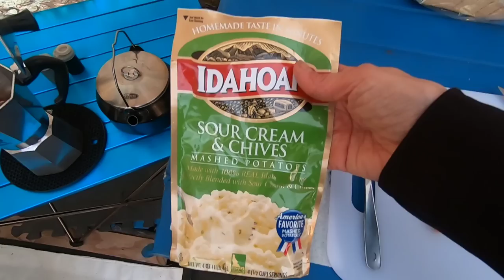BIG Annual Mens Winter Camp Highlights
This is this winter's version of an annual Alaskan winter men's campout that has been going on for several decades.   I camped out for 4 days at this campout and then Connie went back in to the same location and her and I camped out another 3 days.   Seven great days of winter camping.  I didn't want it to end.   The video is highlights of those two campouts.

Hello my name is Lonnie and My wife is Connie.

Here at Far North Bushcraft And Survival you will learn about many long forgotten tricks and tips of the old time woodsmen.  Not only will you learn about bushcraft / woodcraft but you will learn many things that will help you to survive in less than ideal "survival" situations as well.   Come along and sit with me by the campfire as I delve into these subjects in a way that you can easily learn to then do yourself.

I will show you how to make shelters, gather food, use wild medicines as well as start fires with or without matches, lighters, ferro rods, etc